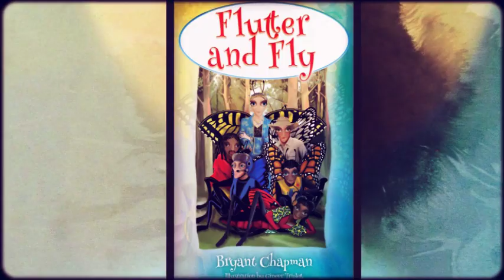Flutter and Fly by Bryant Chapman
In Flutter and Fly, a butterfly is on a journey to free himself from the confines of the butterfly pavilion. But first, he has some big goals to meet: he must compete in a historic flying tournament to win the heart of the pavilion princess, all while thwarting the plot of the evil villain to save the royal throne and thus the insects from a lifetime of tyranny.

Inspired by his work at the Smithsonian’s butterfly pavilion, author Bryant Chapman has crafted a humorous and sweet love story for the modern era. Perfect for teenagers, Flutter and Fly offers a fun story with a powerful message: love conquers all.